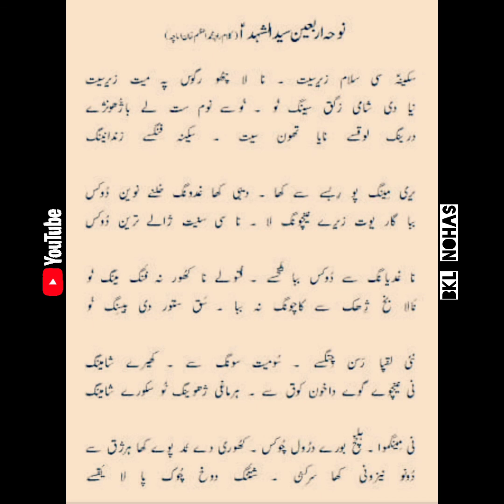Chehlum Balti Noha Lyrics | Sakina Si Slam Zersed | Sadaqat Shigri | Dasta Asgharya shigar |Muharram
Noha

سکینہ سی سلام زیرسید نالا چھو رگوسپہ مید زیرسید نیا دی شامی زگقسینگنو نوسے نومسید لے باژہونژے

گلگت بلتستان اور کارگل لداخ کے ماتمی جلوسوں کو دیکھنے کے لیے چینل کو سبسکرائب کریں تاکہ آپ کو ہمیشہ ویڈیوز ملتے رہے ۔۔ویڈیوز کو لائک کریں شیئر کریں تاکہ آپ کے زریعے  سے دوسروں تک بھی ویڈیوز پہنچ جائے🙏🙏🙏

Official channel for Azadari-Nohas-Soz-Marsiya-Manqabat-Tarany and all videos of events will be uploaded in this channel...

Regard : BaLtistan kargil ladakh Nohas ...